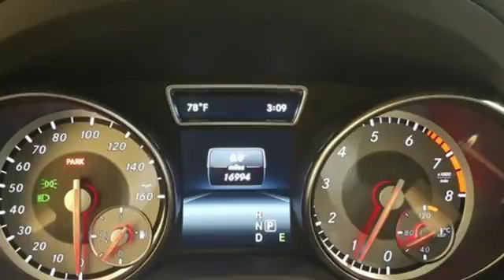Certified 2015 Mercedes-Benz GLA-Class Lynnwood WA Seattle, WA 28079A - SOLD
Year: 2015
Make: Mercedes-Benz
Model: GLA-Class
Trim: GLA 250 4MATICA®
Engine: 4 Cyl. 2.0 L
Transmission: Automatic
Color: Night Black
Interior: Beige
Mileage: 16989
Stock #: 28079A
VIN: WDCTG4GB0FJ175160
Low Miles, One Owner, Heated Front Seats, Panorama Roof, Rearview Camera!This is a beautiful Black GLA 250 4MATIC with Beige MB-Tex and accented with Anthracite Trim. It is a one owner vehicle with no accidents or damage reported to CARFAX. It is nicely equipped with: Night Black, Beige MB-Tex, Anthracite Trim, Rearview Camera $450, Panorama Sunroof $1,480, Becker MAP PILOT pre-wiring $200, 19-Inch Wheels $500, Heated Front Seats $580. *Original MSRP $37,435*

Address:
17800 Highway 99